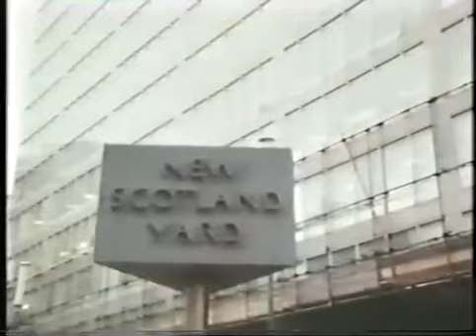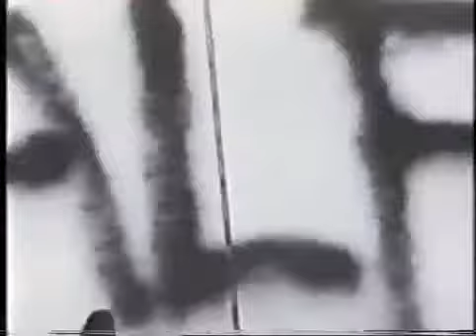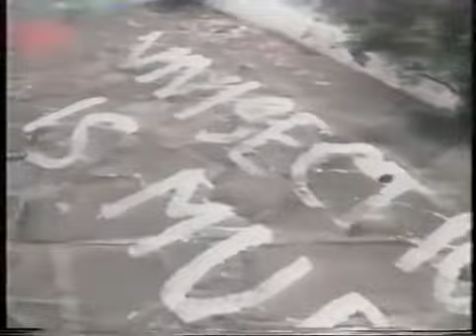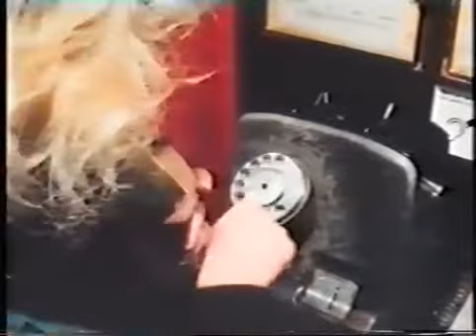Facing South: Animal Rights Militancy - 1985